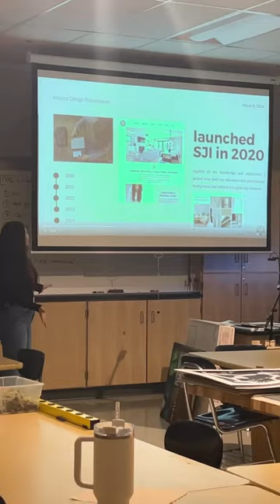A very brief day in the life 🤎